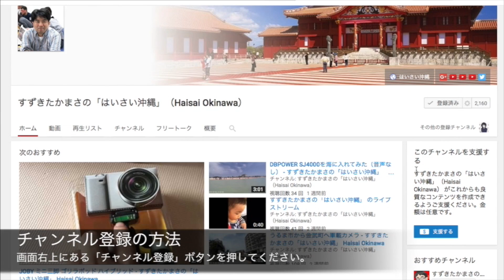【マインクラフト】チャンネル登録者数1600名突破！新ワールド開始！ - すずきたかまさのマイクラ実況 #253【タカクラ】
すずきたかまさのゲーム実況はマインクラフトを始め、ファイナルファンタジーシリーズ、ドラゴンクエストシリーズ、ポケットモンスター（ポケモン、PokemonGo）等など...PS4板のマインクラフト、ドラゴンズドグマオンライン等の様々なゲームを紹介しています。

（チャンネル相互登録不定期開催、希望者はコメントしてね）

このチャンネルは『すずきたかまさの「はいさい沖縄」』から独立したゲーム情報動画チャンネルです。沖縄でYouTuberとして活躍中！他のチャンネルも是非よろしく♪

●動画のコメント欄をご活用ください（PS4版マインクラフト動画の最新動画コメント欄を活用します）
予定などはこちらで会話していきましょう
●PS4版の方はPlaystation ID webcrafts までフレンド申請をお願いします（フレンド申請後に最新動画のコメント欄で連絡お願いします）
●フェイスブックページへの「いいね！」を是非お願いします

チャンネル相互登録は絡みのある方とおこなっていますので相互登録を希望の方はまずコメントからお願いします。

まで！！

音楽素材は
おとわび